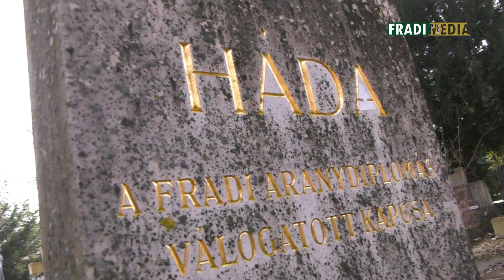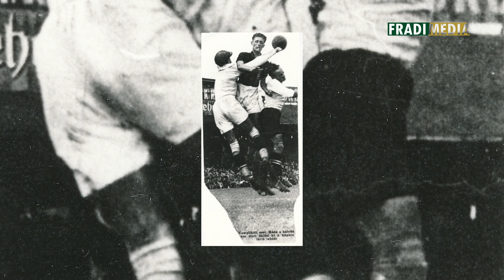FM | Orosz Pál: „A klubnál tradíció, hogy minden korábbi és egykori sportolót tiszteletben tartunk”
A Ferencváros számára mindig is fontosak voltak a legendás játékosai. Ez alól a világbajnoki ezüstérmes Háda József sem kivétel, akinek március 2-án volt születésének 110. évfordulója. Ennek apropóján az Albert Alapítvány és a Fradi Múzeum közösen újíttatta fel a legendás kapus síremlékét.